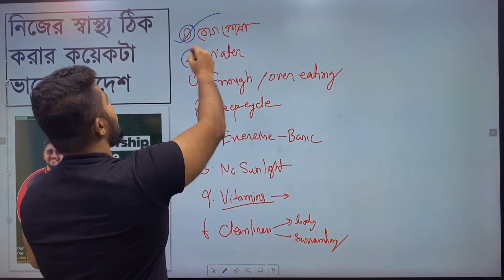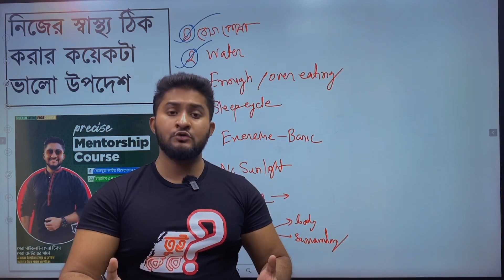পানি পরিমাণ মত খাইতে হবে । আনাস ভাইয়া।